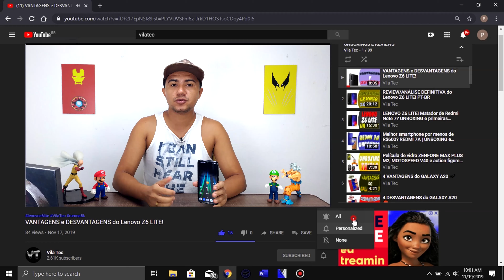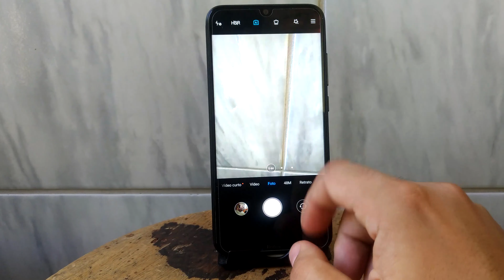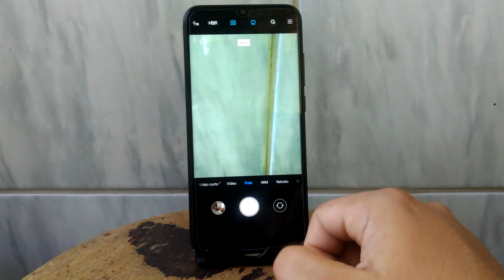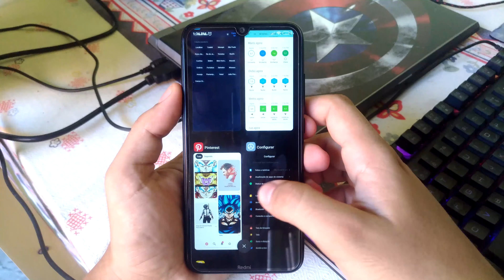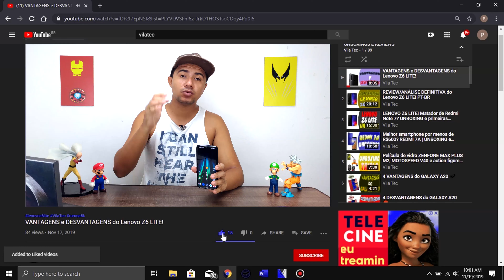Uma SEMANA usando o Redmi NOTE 8! O que estou ACHANDO?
Fala pessoal! Hoje vou falar pra vocês como está sendo minha experiência de uma semana com o redmi note 8.

🏆5k de inscritos: sorteio da mi band 4

📦Amazon prime
🔊Music unlimited
📚Kindle unlimited

🌟Mi band 4

📺Edição de vídeo: Vegas Pro 14
📽️Gravação de vídeo: Zenfone 3+Gcam
📼Gravação de áudio: Sony ecm-cs3